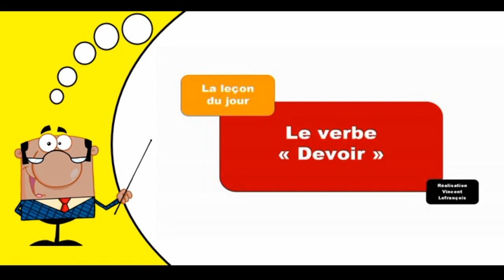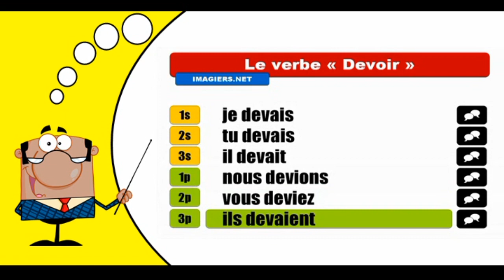Aprender la conjugación del francés I Devoir I Indicatif Imparfait